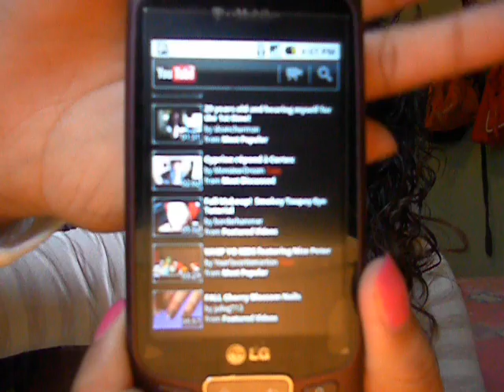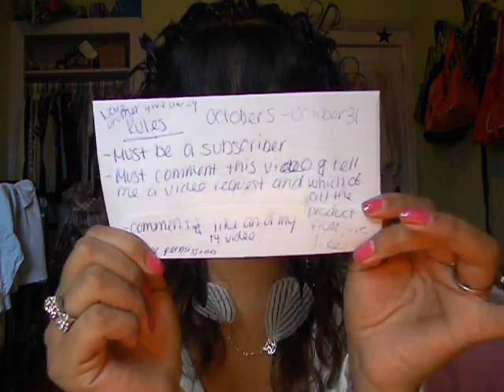GIVEAWAY! (: ♥ (CLOSED)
Hey girlys ♥ This is my first giveaway & I am super excited you all deserve this so I hope you enter. The rules are all very simple so just follow them (:

Rules ♥:
*Must comment this video saying a video request you would like me to do & requesting a video
*Comment & like ANY of my 14 videos (not including my son's first haircut)
*If you are under 18 you must ask you parents for permission
*You may comment more then once but do not put "enter me" because you will get disqualified

That's all & I hope you all enjoy! thanks & thumbs up :D

READ THIS!!!
I FORGOT TO MENTION THAT THIS GIVEAWAY IS NOY INTERNATIONAL ONLY WITHIN THE U.S. I PROMISE THAT NEXT GIVEAWAY WILL BE JUST CAUSE ITS TOO EXPENSIVE FOR ME TO SHIP OUT OF THE COUNTRY (SORRY I DIDN'T EDIT THIS VIDEO OR ANY OF MY VIDEOS MY COMPUTER DOESN'T ALLOW ME TO EDIT BUT I WILL BR GETTING A LAPTOP AS SOON AS MY DAD COULD BUY IT FOR ME THEN I WILL BEGIN TO EDIT MY VIDEOS)!!